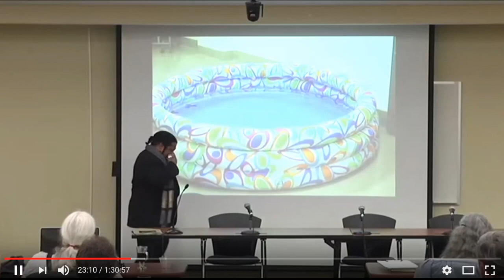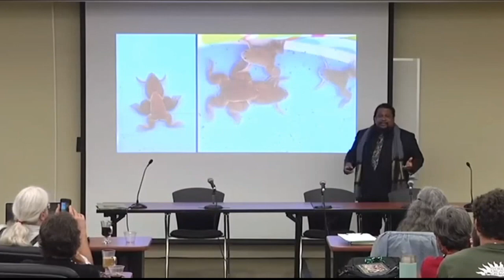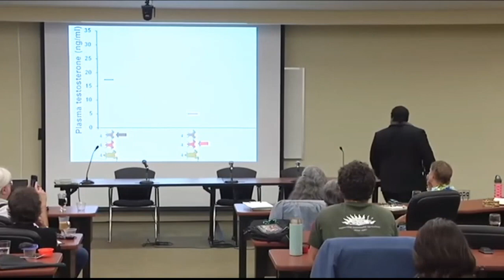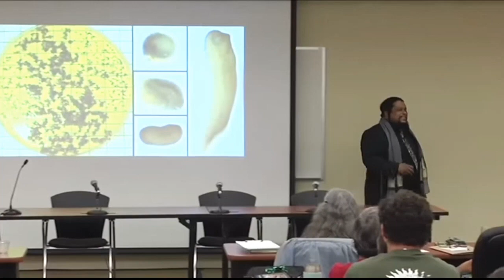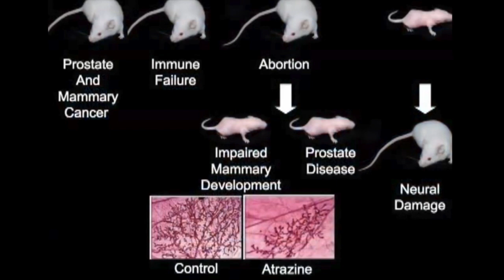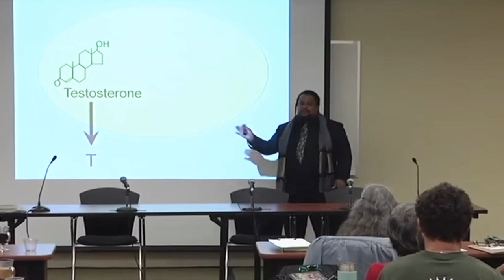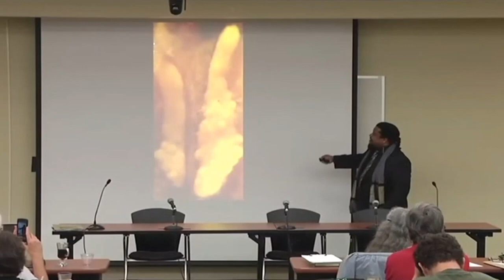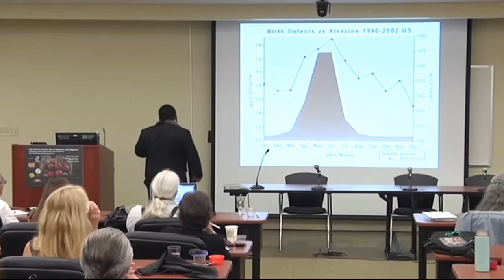Dr. Tyrone Hayes Explains How Atrazine Can Turn Male Into Female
Dr. Tyrone Hayes speaks on pesticide Atrazine at Beyond Pesticides event.  Atrazine can turn testosterone into estrogen in the mother's body and expose a developing male to large doses of the female hormone.  This influences the development of the male genitalia and can cause micro pensises and other deformities.  It also attacks the larynx in the throat so the the male will never have a voice change.

Female babies exposed to the extra estrogen can get breast cancer early in life.

Male frogs grew ovaries in their testes with eggs so they could reproduce.  This is NEVER normal!

It also prevents reproduction so those exposed cannot get pregnant.  This damage can last for three generations.